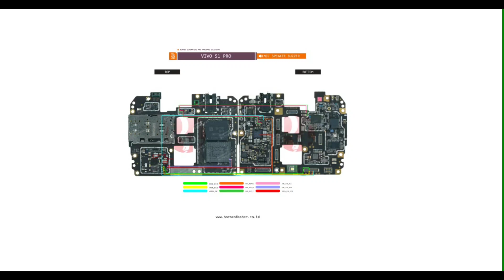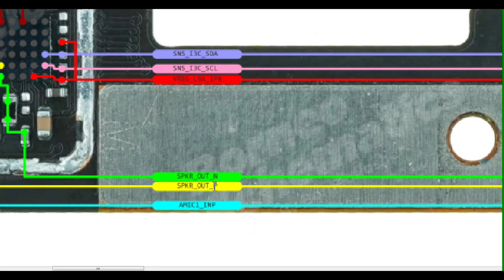Vivo S1 Pro Mic Speaker Ear Jumper Ways Solution